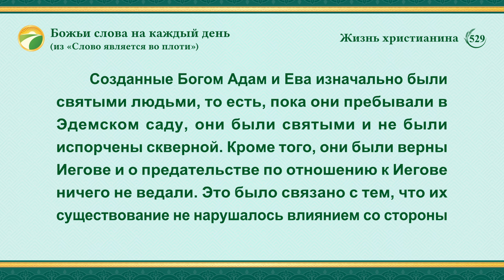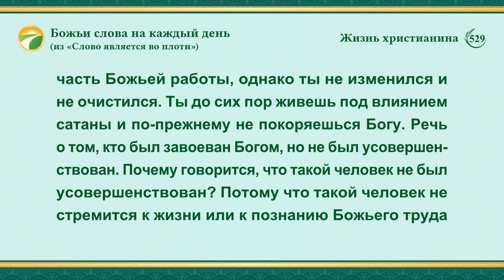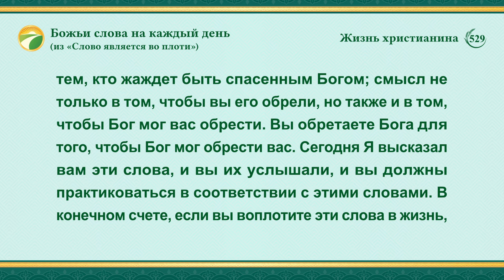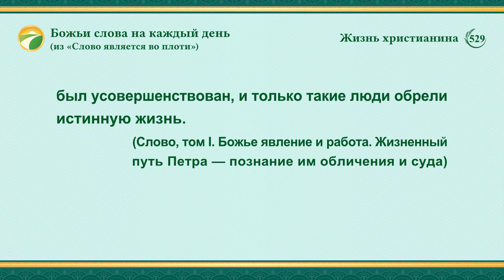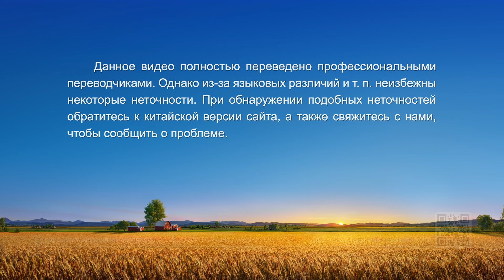Божьи слова на каждый день: Вхождение в жизнь | Отрывок 529